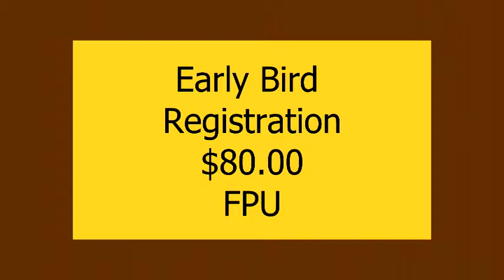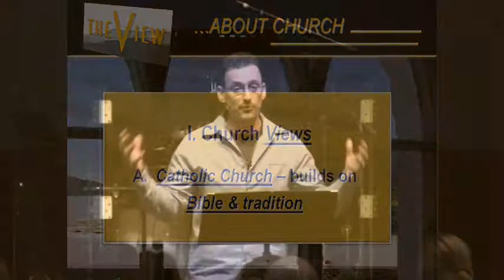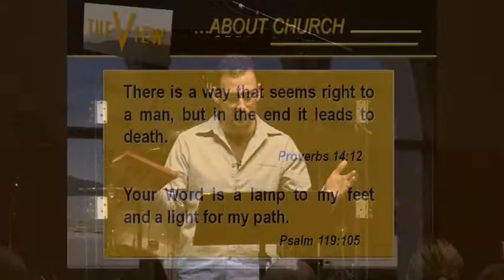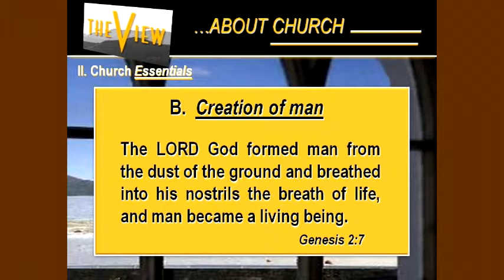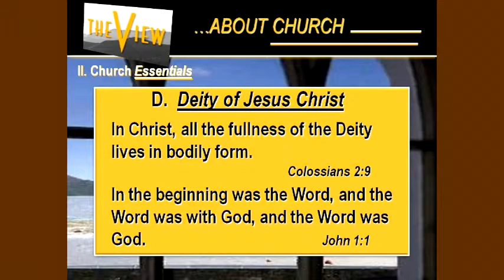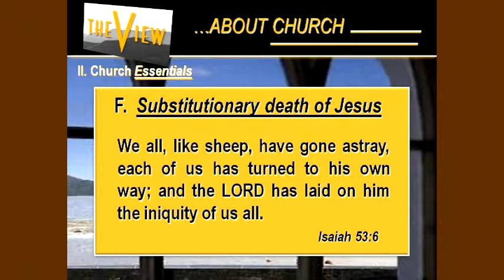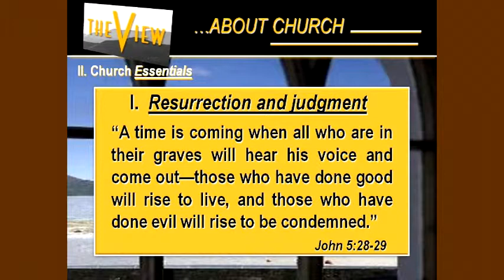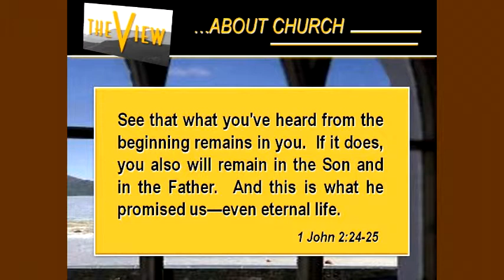The View... About the Church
Pastor Greg Smith talks about the core beliefs of The Oasis Christian Church.